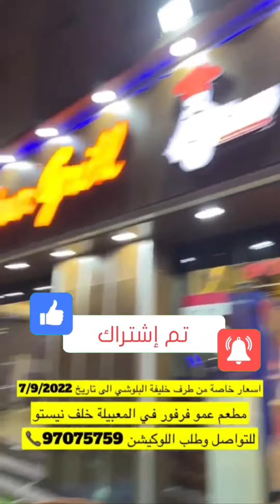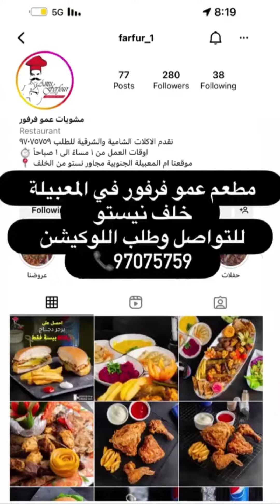خليفة_البلوشي/مطعم و مشويات عمو فرفور في المعبيلة خلف نيستو يقدم لكم أسعار خاصة الى تاريخ 7.9.2022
الموقع:

مشويات عمو فرفور